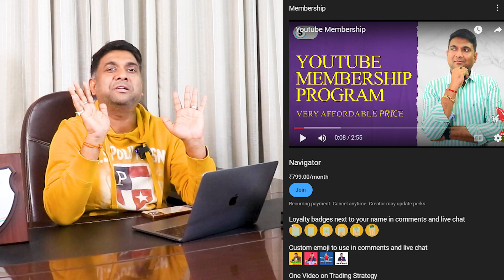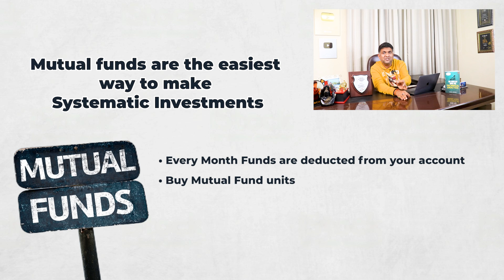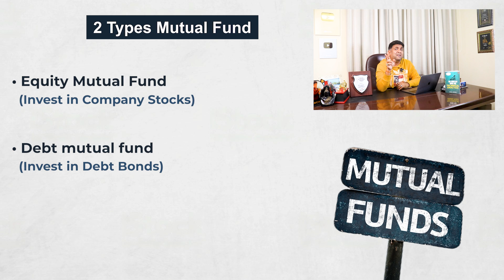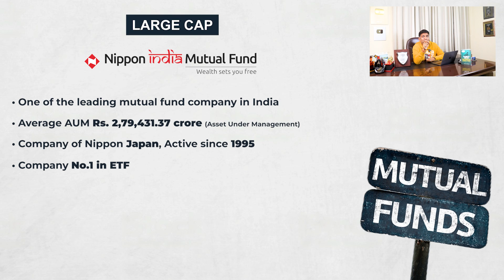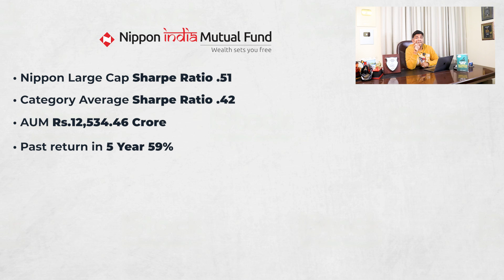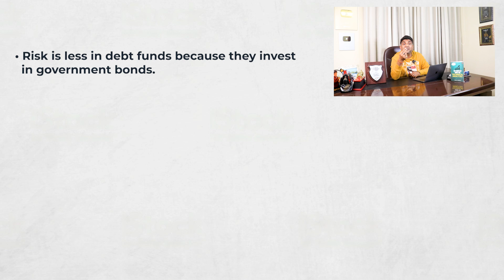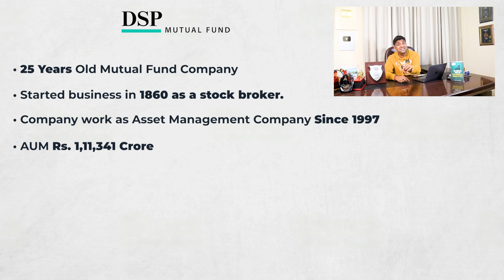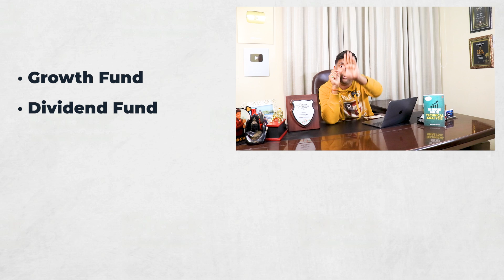Top 5 Mutual Fund For 2023 | Mercedes घर आएगी | Mutual Fund Selection Secret